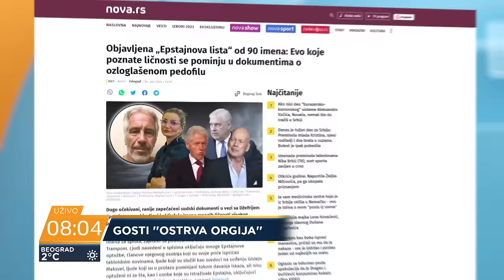Objavljen spisak Džefrija Epštajna: Ko su ljudi koji su karike u pedofilskom lancu?